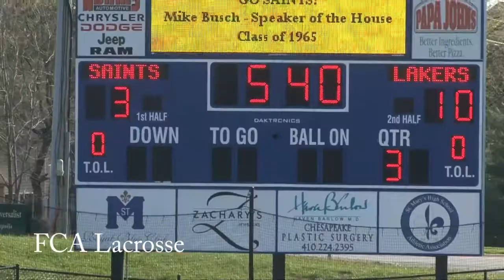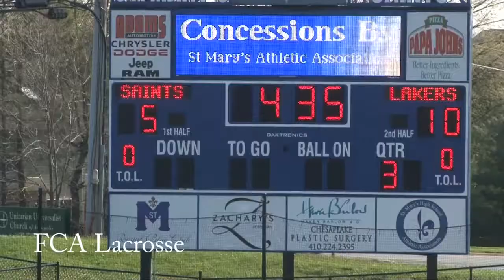Boys' Latin @ St. Mary's 3Q 4/16/13